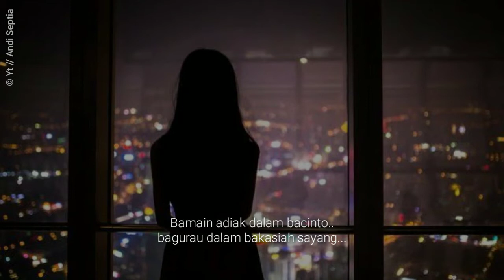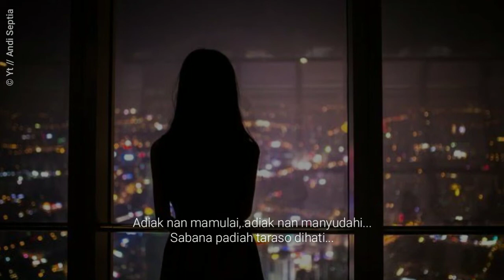TADAYO GURAUAN SAYANG - RAYOLA | LIRIK LAGU MINANG TERBARU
TADAYO GURAUAN SAYANG - RAYOLA | ADIM_MF COVER | LIRIK LAGU MINANG TERBARU

Jikok diingek dikana-kana...
Katiko cinto bajalin.
Rasonyo indak ka batuka.
Kasiah uda ka nan lain
Tapi kini apo nan tajadi
Harok nan hanyo di denai surang
Uda nan denai cintoi
Indak disangko baraliah pandang

Uda nan mamulai
Uda nan manyudahi
Sabana padiah Taraso dihati
Cinto di sanjuang-sanjuang
Raso indak ka ungkai
Nyatonyo harok Indak nyo sampai
Bamain uda dalam bacinto
Bagurau dalam bakasiah sayang
Takicuah denai malah kironyo
Tapadayo gurauan sayang
Dek harok cinto bakarang janji
Manangguang luko denai jadinyo
Maratok hati batin manangih
Taniayo dek ulah cinto
Nan raso ka iyo.

Terima Kasih Untuk Kalian Yg Selalu Setia Menonton Channel Saya